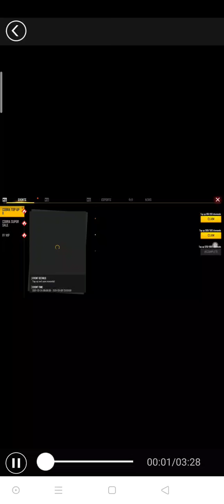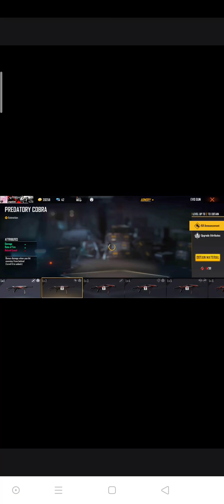I GOT ALL RARE ITEMS | MP40 GAMEPLAY